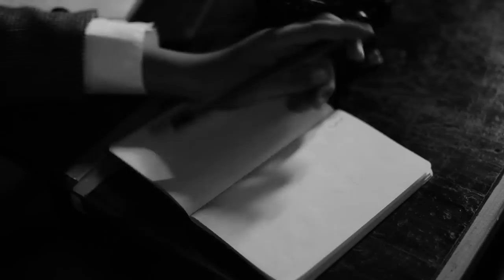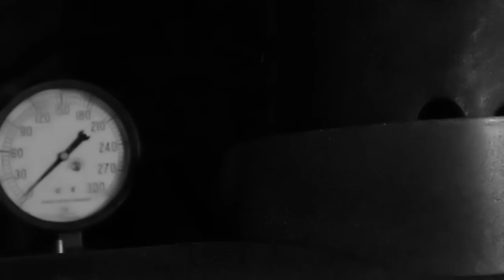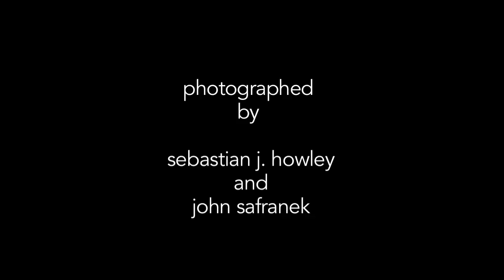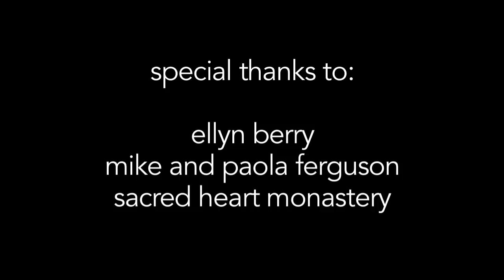ORPHANS (short film in HD)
ORPHANS is an alternative history story that follows a young boy as he fends for himself in the days before a large scale bombing on the city he lives in.  He has befriended a robot at the factory where they both work and must fend for himself.  As the bombing approaches they must save themselves as no one is going to help either of them.

 I want to tell a story that is emotional, visual and imaginative.  I chose a challenging project in order to push myself and my abilities.  Adding elements of sci-fi with the character steampunk robot allows viewers to come to terms with the effects of war without the historical context.  This boy represents any child, man or woman that has had their life altered by the violence of war.

Sebastian J. Howley